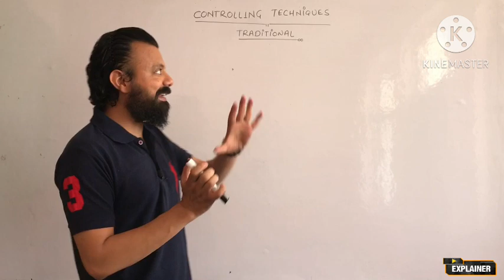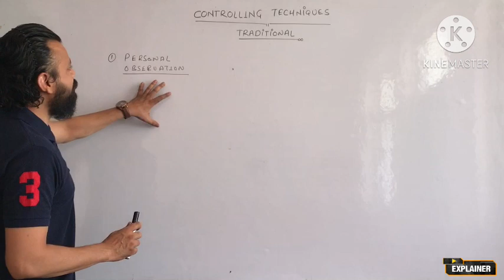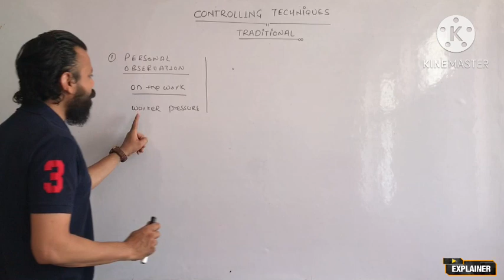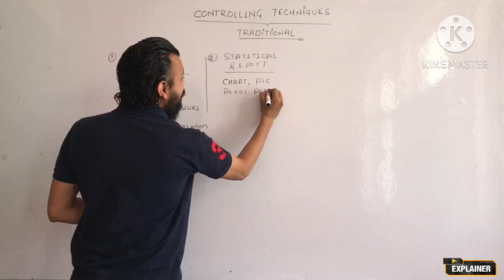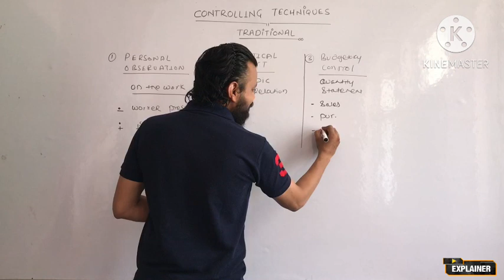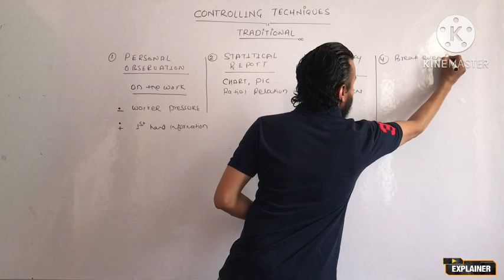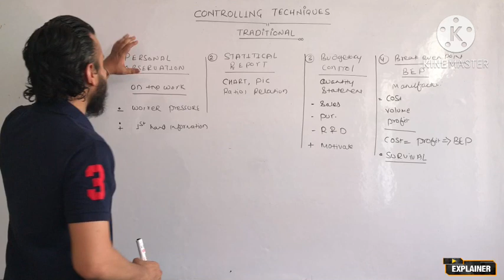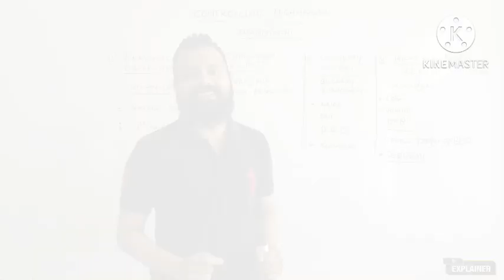Controlling Techniques | Business Studies | Class 12 | Explainer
This Video Is About Controlling Techniques. Manager Need To Apply Some Controlling Technique In Order To Find Out The Mistake and Need To Make Sure That These Same Mistake Should Not Be Followed.